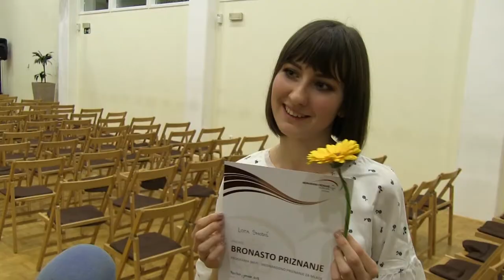Podelitev bronastih priznanj MEPI - Maribor (2018)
V Dijaškem Domu Antona Martina Slomška smo 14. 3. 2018 podelili prvih 15 bronastih priznanj dijakom v Podravski regiji.